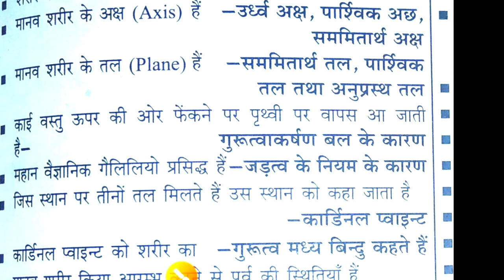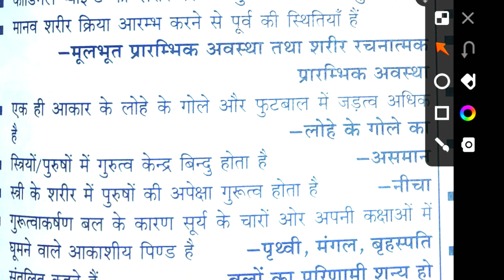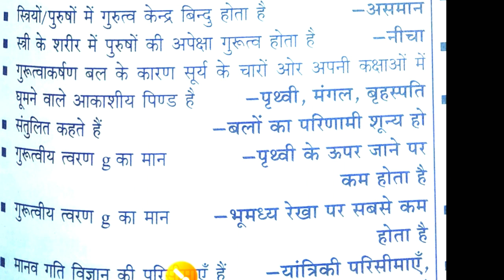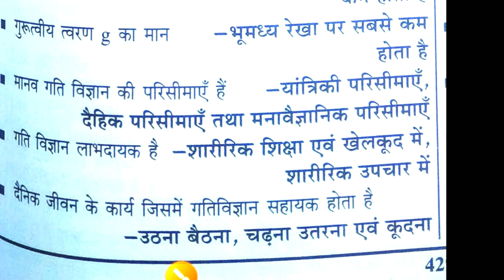Kinesiology & Biomechanics one liner question/Physical Education UPTGTPGT MPTET LT KVSTGTPGT UGCNET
Hi